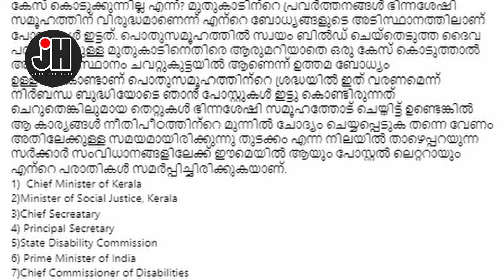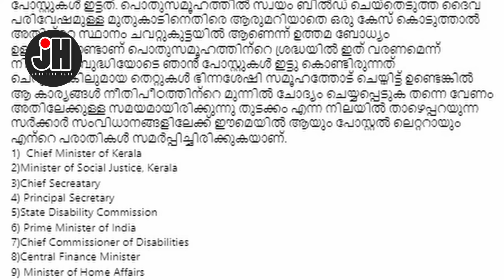ഒടുവിൽ മുതുകാടിനെതിരെ കേസും ....പരാതി പ്രവാഹവും !